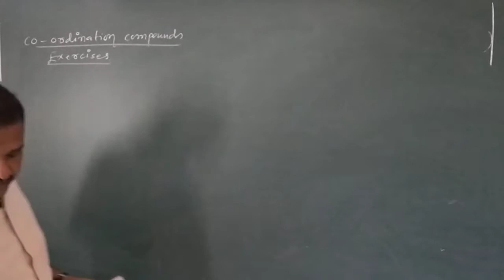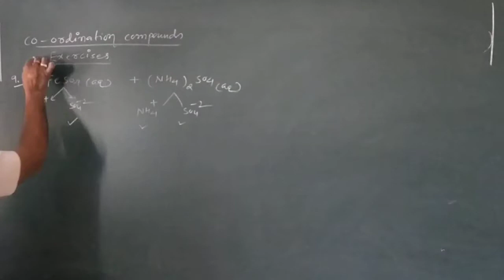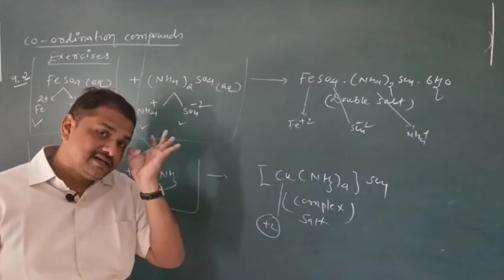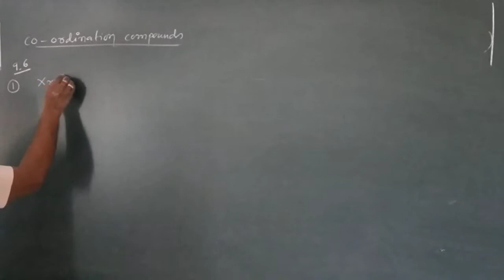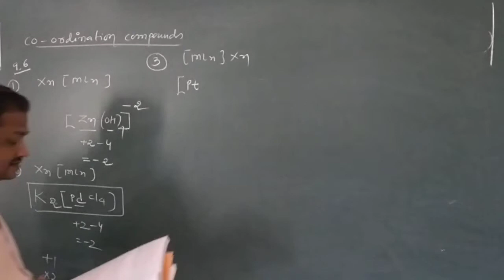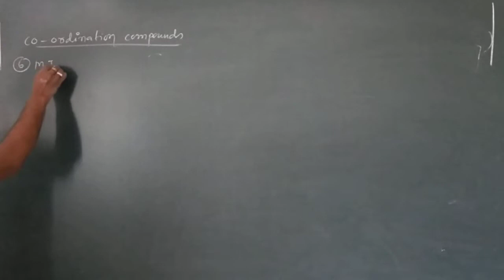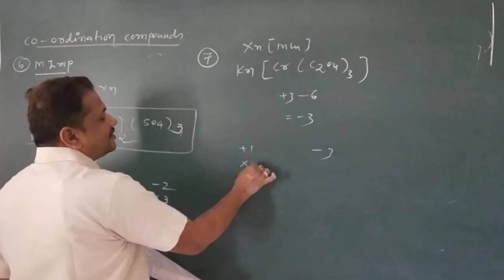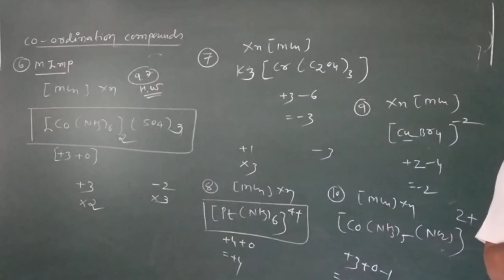XII-CH 9 Exercise 9.1 to 9.7[E]